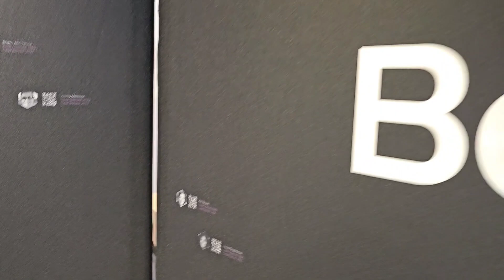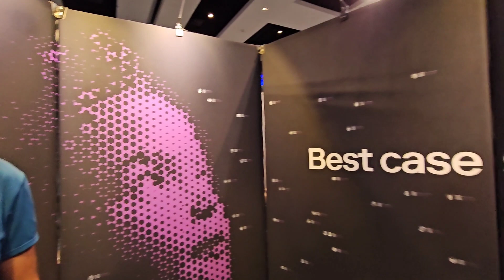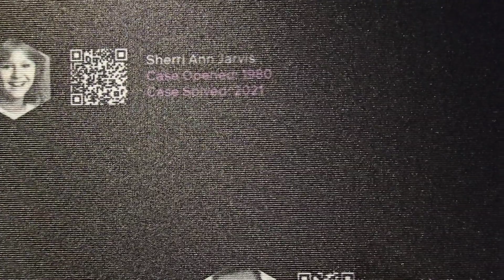Exclusive Interview with CEO of Othram Inc. Forensic Genetic Genealogy.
I spoke with David Mittelman, CEO of Othram Inc while @ CrimeCon in Orlando Florida who talks about what his company does.

for more info.